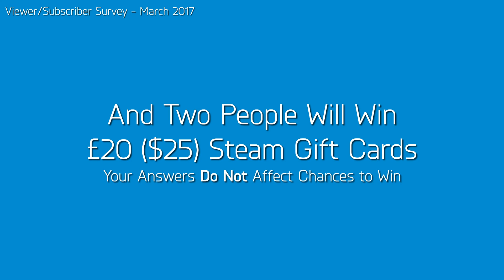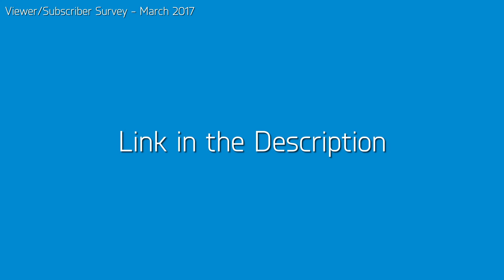Help Jack's FSX Videos | Win £20 ($25) of Steam Gift Cards!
Help Jack's FSX Videos get to know what you like and don't like better by filling in the survey below. By doing so, you have two chances to win £20 ($25) of Steam gift cards!

ATTENTION: Entries are now closed.

PLEASE NOTE: YOUR ANSWERS DO NOT AFFECT YOUR CHANCES OF WINNING THE PRIZES. PLEASE ANSWER HONESTLY.

SURVEY: Entries are now closed.

VIDEO CODE: JFV-VDS-IFM-RDM-000-005